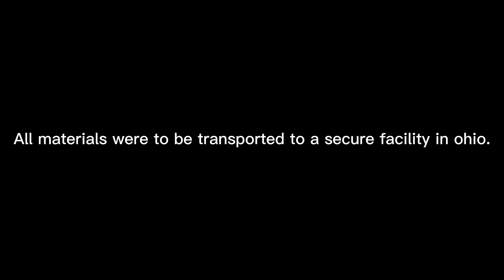Super 8 trailer recreate in roblox (had to be reuploaded cause of issues)